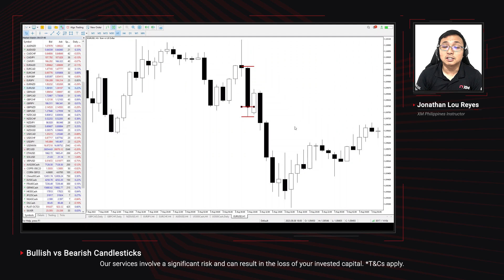XM - What is Bullish and Bearish Candlesticks?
In this video, we will learn about bullish and bearish candlesticks. We will be able to identify strong against weak candlesticks, which will give us better entry confirmations for breakouts and bounces.